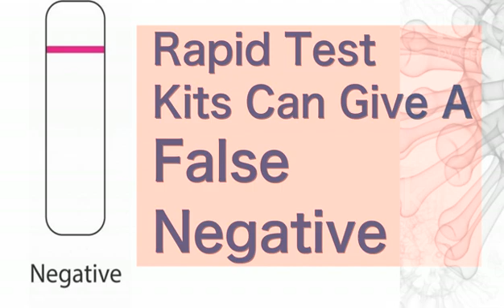Video- Serological test kits or Rapid Test kits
Watch this video which outlines the issue of Rapid Test kits in South Africa